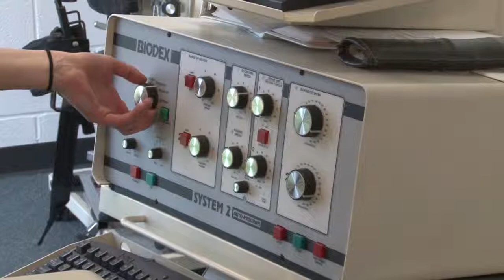Ohio University Eastern- "A Tale of Two Brothers"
Dr. Warren Galbreath and Dr. Robert Galbreath are heads of two Ohio University Eastern programs: social work and exercise physiology.  This is their story: "A Tale of Two Brothers."